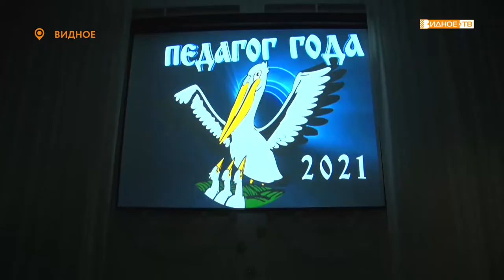Учитель года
В Видновской школе №11 прошел финал традиционного конкурса «Педагог года».  За звание лучшего учителя Ленинского округа соревновались Ирина Берстенёва, Светлана Данилова, Татьяна Митрофанова и Екатерина Кузнецова.